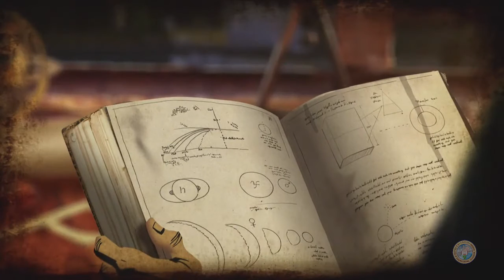Enigma of Gravity by Dr Thanu Padmanabhan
2015 marks the centenary year of the Theory of General Relativity. This theory proposed by one of the brightest minds of the twentieth century has been a pillar of modern physics. On this occasion The Department of Computer Engineering along with Department of Mathematics of Bapurao Deshmukh College of Engineering (BDCE), Sevagram, Wardha organized a centennial talk which was delivered by a world renowned physicist Dr. Thanu Padmanabhan on 13th July 2015.

His talk revolved around a fundamental force of physics and nature, “Gravity”. He is the dean of core academic programs at Inter-University Center for Astronomy and Astrophysics, IUCAA, Pune. He was awarded the Padma Shri, one of the highest civilian honor by the Government of India. He has also been widely recognized in the world for his work on the relationship between thermodynamics and gravity. He is a visiting faculty at many universities, namely Cambridge, CalTech and Princeton.

This is a short video on the life of Dr. Thanu Padmanabhan, compiled and created by Computer Departmental Organization of Students (CDOS) on behalf of BDCE, Sevagram.